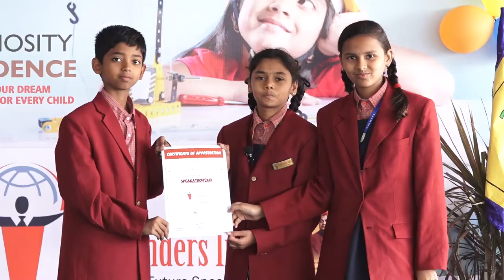Speakathon 2k19 | Sri Narayana Global High School | Student 11 | Cheeriyal | zoneadds.com